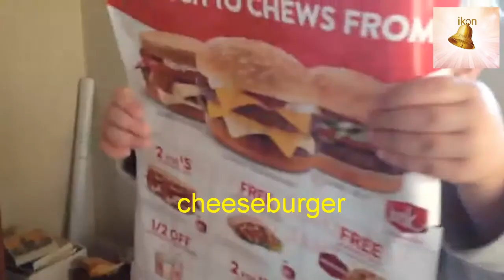Order!! Cheeseburger Please?! || Funny Video Compilation